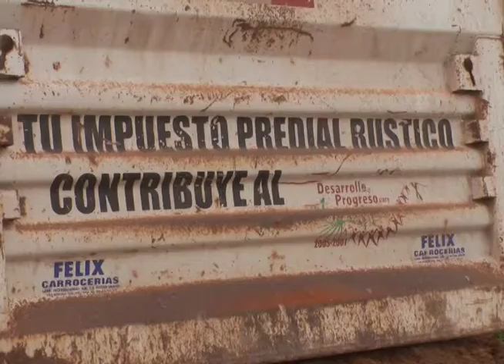DETECTAN OBRAS FANTASMA DE ADMINISTRACION PASADA